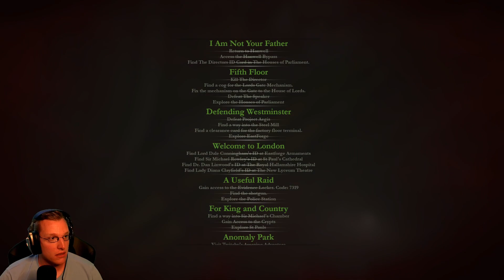Onkel Doktor bittet zur Sprechstunde -💂 Let's Play "Beyond Hanwell" Folge 13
London in den 2040er Jahren. Eine mysteriöse Kette von Experimenten hat um sich geschlagen und die Stadt wurde weitestgehend verwüstet. Doch was ist passiert? Wer war beteiligt und warum wurde mal wieder bis zur Unkenntlichkeit geforscht und die Apokalypse befreit. Und was ist eigentlich hinter dem Stadtteil Hanwell so los? Todesmutig stürzen wir uns in ein neues Horror Abenteur, mit Story und Shooter Elementen. Werden wir das Mysterium von London lüften und dessen Wahrzeichen erkunden können. Oder wird London unsere letzte Ruhestätte werden?

*Dieses Let's Play wurde im Early Access Version 0.5 und 0.75 aufgenommen.

Gefällt Euch das Let’s Play bzw. Let’s Test? Dann schaut doch gern auf meinem Twitch Channel vorbei! Der Streamplan ist Donnerstag, Samstag und Montag ab 18 Uhr und gern auch mal spontan, wenn es passt 😊.

Über Likes, Kommentare etc. Für den Algo würde ich mich freuen, aber natürlich auch über sachliche Kritik und Verbesserungen. Spread the love, stop the hate.